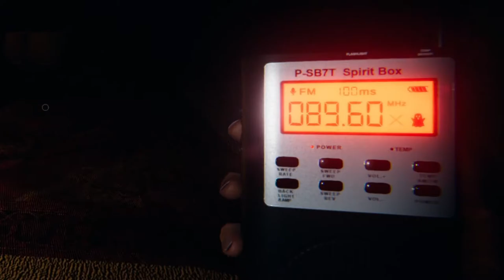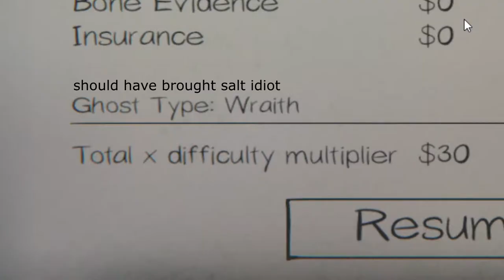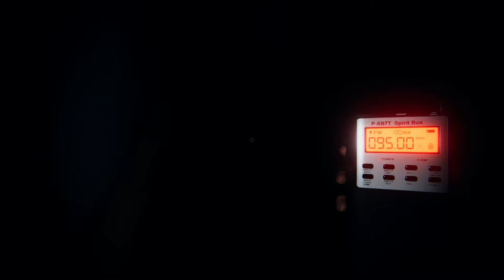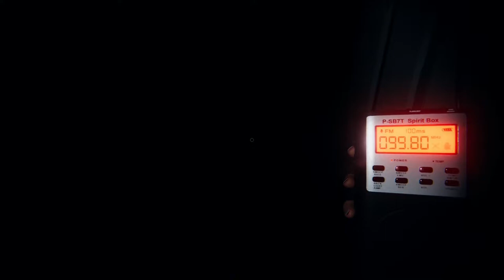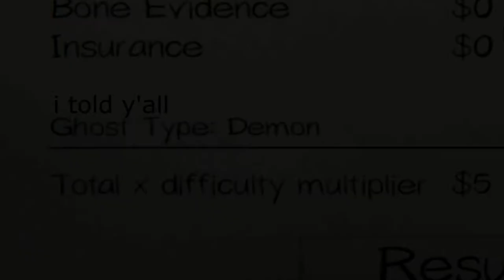Hunting Ghosts with just a Candle | Gen_Eric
I played Phasmophobia at 1:00 AM and disregarded all sense of sanity and refused to use a flashlight.
"Blue Boi" from LAKEY INSPIRED
"Stal" from C418 (Minecraft)
"We're Finally Landing" from HOME